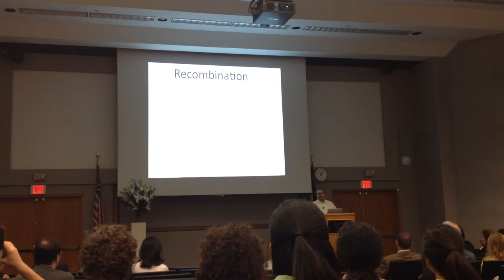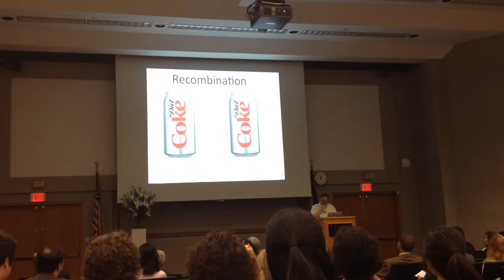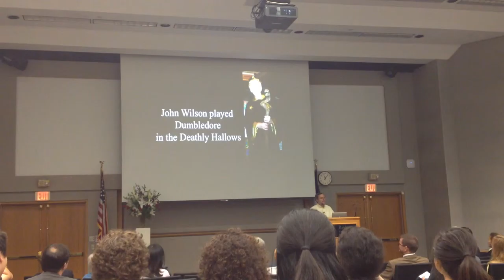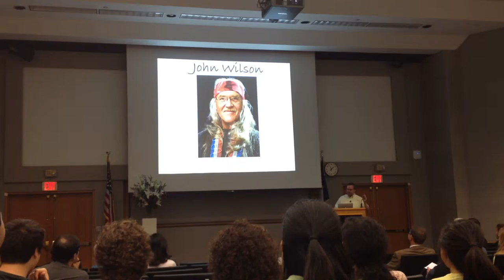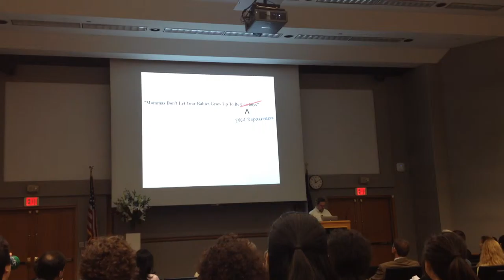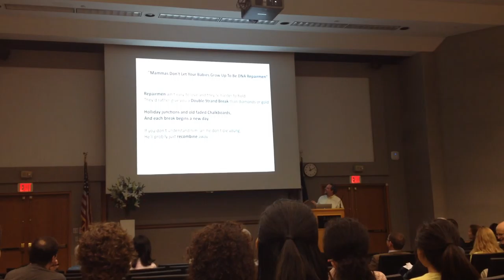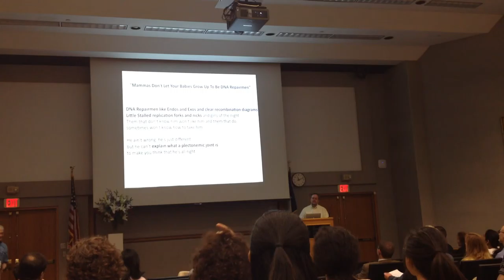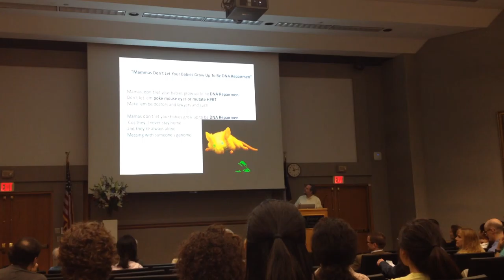DNA Repairmen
DNA Repairmen.   Stephen J. Elledge tribute at the John Wilson symposium, July 2014